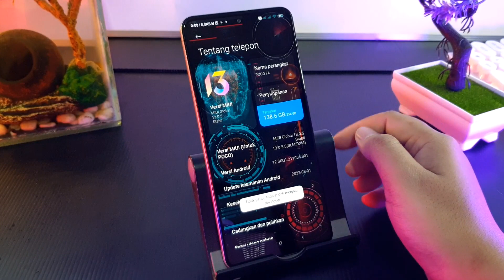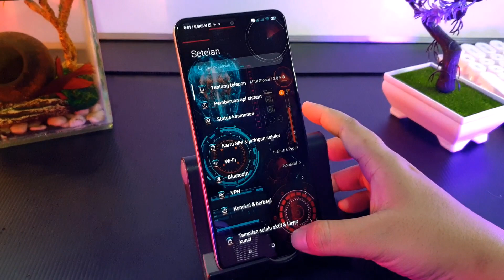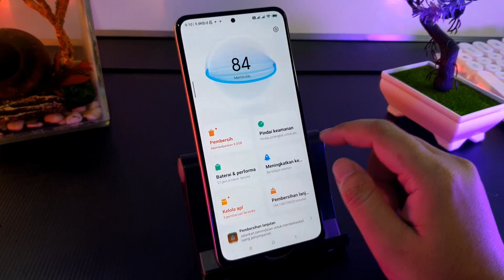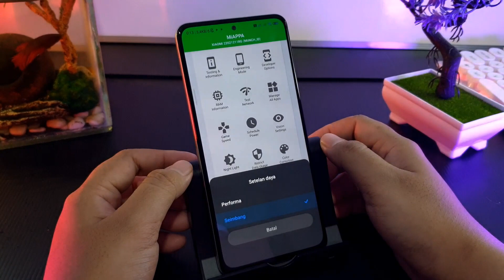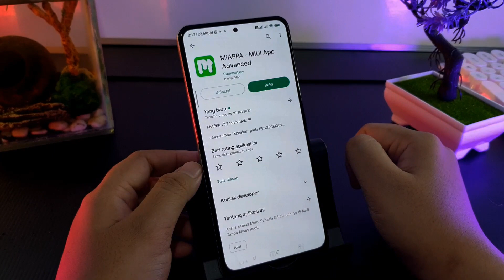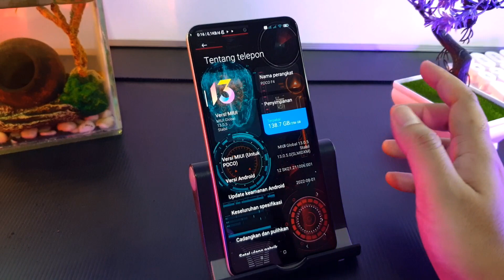7 Tips Memaksimalkan Dan Mengaktifkan Mode Performa Di Ponsel Xiaomi Miui 12 & 13 Terbaru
7 Tips Memaksimalkan Dan Mengaktifkan Mode Performa Di Ponsel Xiaomi Miui 12 & 13 Terbaru

Mungkin ada dari kalian yang belum tau cara ini,
7 Tips yang sering saya lakukan di hp gw
untuk dapat mengurang lag / patah patah waktu main game berat di Hp Xiaomi
tonton sampai habis gan🚀

Stay Update